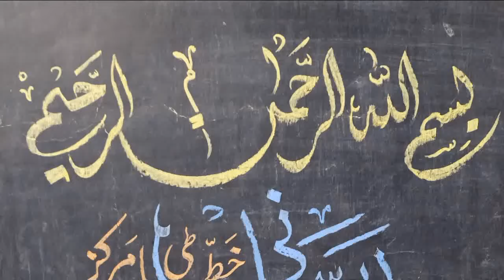Citizen Campus || Malegaon || Dr. Manzoor Hasan Ayyubi || Dr. Asif Saleem